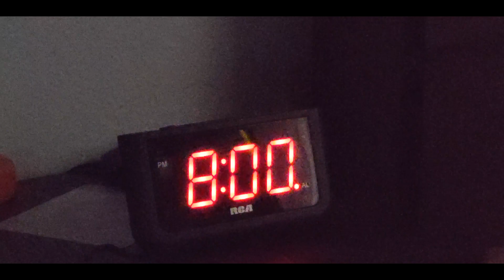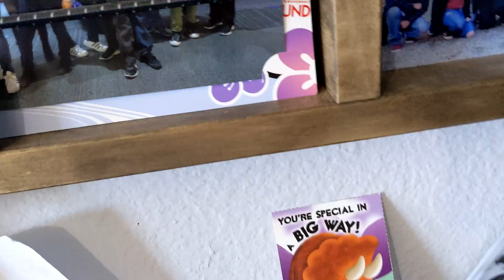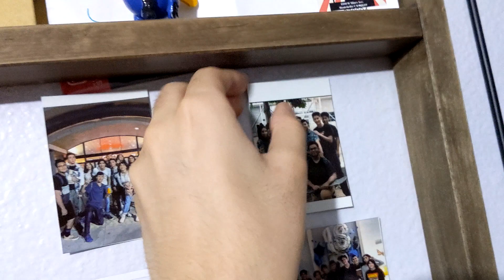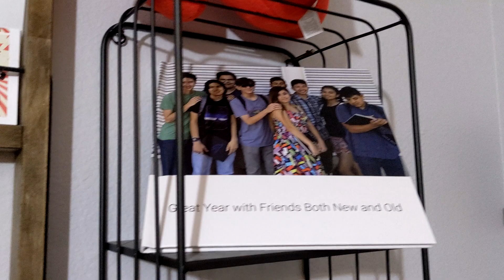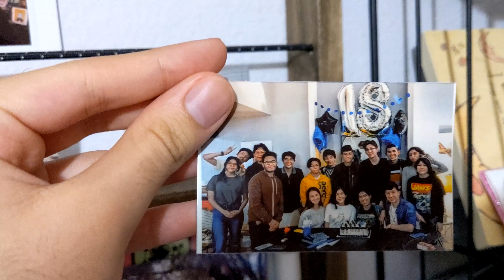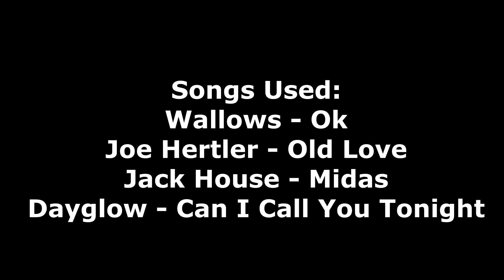Goodbye High School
Here we are! I can't believe we finally made it...